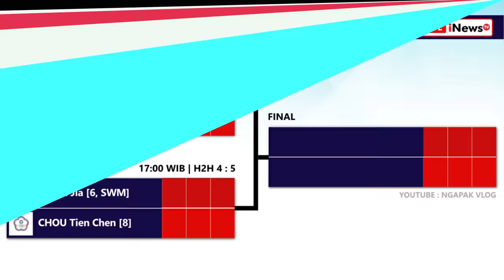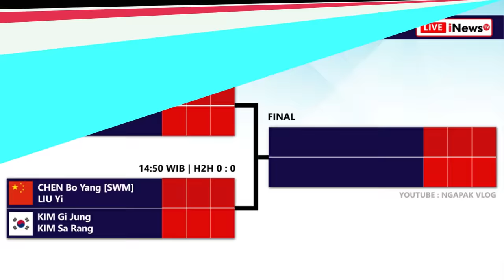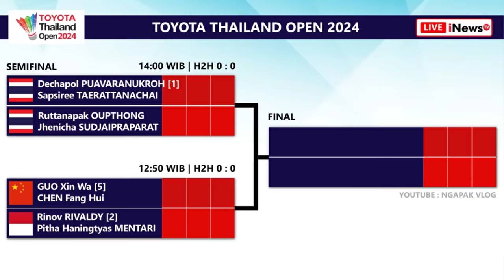Draw & Jadwal Semifinal Thailand Open 2024 Besok Pukul 12:00 WIB Live Inews TV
Draw & Jadwal Semifinal Badminton Toyota Thailand Open 2024 Besok Pukul 12:00 WIB Live Inews TV